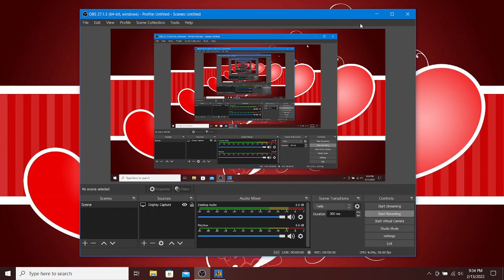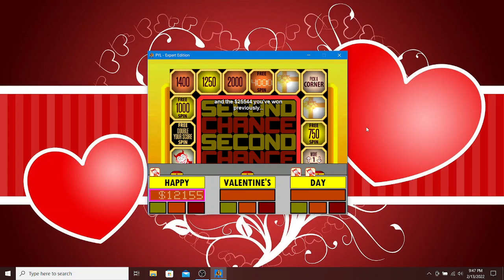Second Chance: Happy Valentine's Day ❤️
The devil's are coming to take away all the love and fill it up with the opposite in this lovely game of Second Chance.